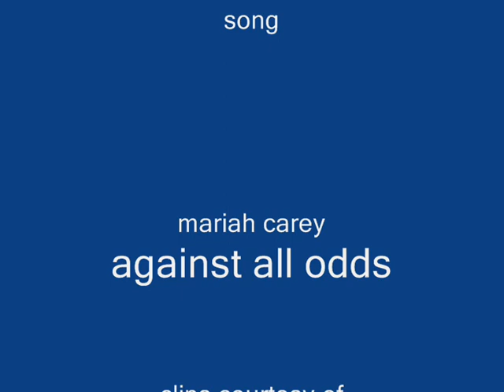against all odds - leyton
a leyton vid from lucas's POV